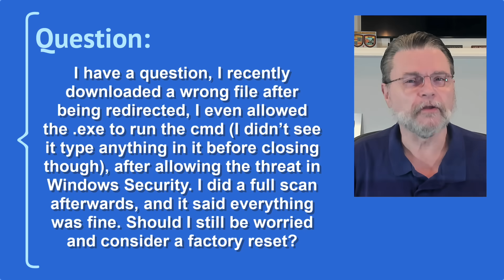I Opened Something I Shouldn’t Have — Now What?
❗ Accidentally run or opened something suspicious? We've all done it. I’ll walk you through what risks you face, what your real options are (from scans to the “nuclear” option), and what to learn from the experience.

❗ Running what you shouldn't
If you run something you shouldn’t, the only 100% safe fix is a full reset or a complete restore from a backup image. Scans may show clean, but malware can hide. If the risk feels manageable, run complete scans with two tools (like Windows Security and Malwarebytes), then watch for odd behavior.

Chapters
0:00 I Opened Something I Shouldn’t Have — Now What?
0:53 The pedantic answer
2:04 Risk management
3:43 The less brutal but riskier approach
5:09 Learn from the experience
6:39 That other pedantic answer